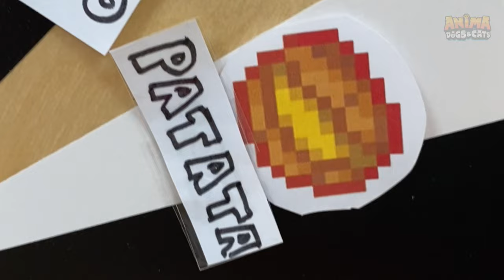PERRO COME DURNTE 24 HORAS COMIDA DE MINECRAFT EN LA VIDA REAL !!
Hoy mi perro Mimi Come solo comida de Minecraft durante 24H! En el vídeo de hoy pasa esto: Mi perro come durante 24 horas comida de minecraft en la vida real, Comiendo solo comida de Minecraft durante 24H, solo comida minecraft en la vida real.